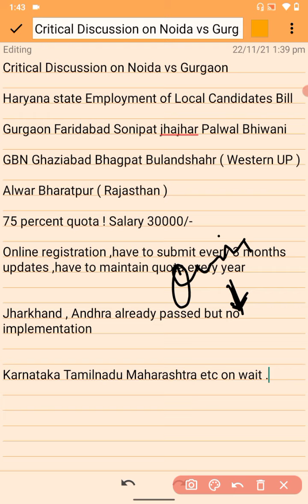( critical Discussion ) Haryana state Employments for local candidates